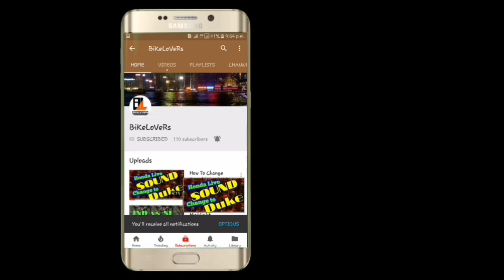Pulser 220 F | Modified Front Headlight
नमस्कार
   मी विवेक शिंदे  आपल्या YOUTUBE CHANNEL - Vivek Shinde vlog  मध्ये आपले सर्वांचे स्वागत करतो.

Hi
Hey Friends, Vivek Shinde this side & thanks alot for watching my videos.

आमच्या काही इतर व्हिडीओ प्लेलीस्ट